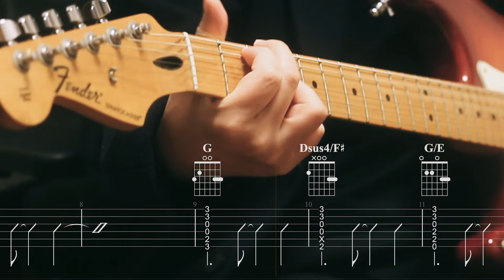[🎸TAB] ACIDMAN - 輝けるもの ( 映画『ゴールデンカムイ』主題歌 | ギターカバー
🎼TAB譜 Full ver.

▼楽曲情報
作詞/作曲: 大木伸夫
Tuning: レギュラー
BPM: 210

▼My Gear
Guitar: Fender Standard Stratocaster Left
I/O: PreSonus Studio 2|6
DAW: PreSonus Studio One
Amp simulator: Bias FX 2.0
distortion
British Rock(Orange Rockerverb 100)

Video Editing - After Effects,Premiere Pro（Adobe Creative Cloud）
lens: Canon EF50mm F1.8 STM
filter: Kenko Blackmist No.05

▼SNS